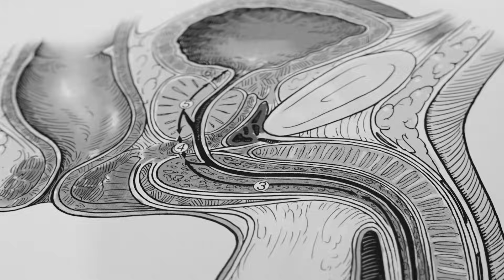Le PSA, c’est quoi ? Comprendre ce marqueur de la prostate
A propos de Dr. Sébastien Dominique :

Le Dr. Sébastien Dominique est un chirurgien urologue particulièrement versé dans le domaine de l’endo-urologie du haut appareil urinaire et la prise en charge de la maladie lithiasique.
Sur sa chaîne YouTube dédiée à l’urologie il aborde diverses pathologies et traitement de l’appareil génito urinaire masculin avec un accent particulier posé sur le traitement des calculs rénaux et bien plus encore.

Lithiase rénale, calcul urétéral, calcul rénal, prévention des calculs urinaires, traitement des calculs par laser, traitement des calculs par onde de choc, urétéroscopie, laser, lithotripsie extra corporelle, régime alimentaire et calculs, traitement médical des calculs urinaires, prévention des calculs urinaires, vasectomie

Le docteur Sébastien Dominique vous reçoit dans le cabinet Urologie Paris-Opéra (82 Boulevard de Courcelles, 75017 Paris)